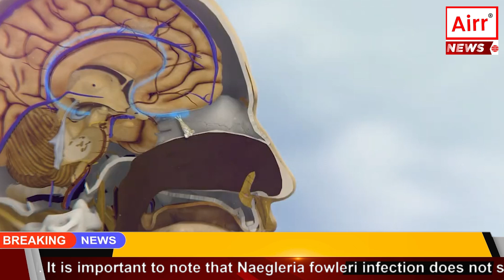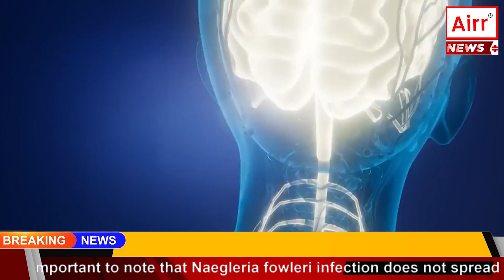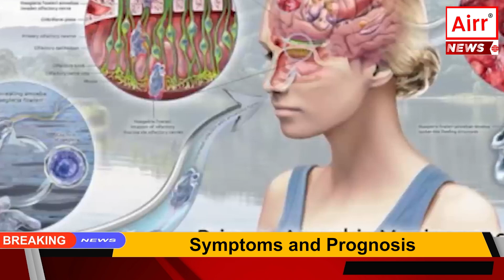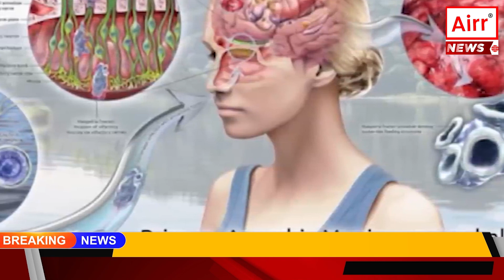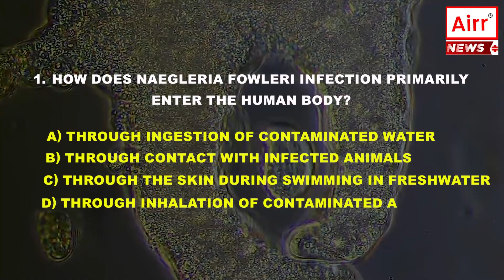Rare Brain-Eating Amoeba Infection Claims a Life in Kerala's Alappuzha District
Introduction:
A person in Kerala's Alappuzha district has tragically died due to a rare infection caused by Naegleria fowleri, commonly known as the "brain-eating amoeba." This microscopic organism, found in warm freshwater environments, can enter the body through the nose and cause a severe brain infection known as primary amebic meningoencephalitis (PAM). While infections are extremely rare, they can have a devastating impact on individuals.

About Naegleria fowleri:
Naegleria fowleri is a single-celled organism that is too small to be seen with the naked eye. It is found in warm freshwater environments, such as lakes, hot springs, and poorly maintained swimming pools. The amoeba can enter the body through the nose, travel to the brain, and cause a deadly infection called primary amoebic meningoencephalitis (PAM). PAM is very rare, but it is almost always fatal. There is no cure for PAM, and treatment is aimed at relieving symptoms and supporting the body's immune system.

To prevent infection with Naegleria fowleri, it is important to avoid swimming in warm freshwater environments that may be contaminated with the amoeba. You should also avoid putting your head underwater in these environments. If you must swim in a warm freshwater environment, it is important to use a nose clip to keep water out of your nose.
If you think you may have been exposed to Naegleria fowleri, it is important to seek medical attention immediately. Early diagnosis and treatment may improve your chances of survival.

Spread in the Human Body:
The primary route of acquiring Naegleria fowleri is through the nasal passage and mouth while engaging in activities such as swimming, diving, or using contaminated water for religious rituals. Once inside the body, the amoeba migrates through the olfactory nerve to the brain, resulting in severe inflammation and destruction of brain tissue. It is important to note that Naegleria fowleri infection does not spread from person to person.

At-Risk Individuals:
While the human body is generally vulnerable to Naegleria fowleri, infections remain extremely rare. Certain factors, such as a weakened immune system, a history of nasal or sinus issues, or activities involving exposure to warm freshwater, can increase an individual's susceptibility to infection.

Symptoms and Prognosis:
Symptoms of Naegleria fowleri infection typically manifest within a week of exposure and may include severe headache, fever, nausea, vomiting, stiff neck, confusion, seizures, and hallucinations. Unfortunately, the infection progresses rapidly and can lead to coma and death. The chances of survival are significantly low.

The recent case in Kerala's Alappuzha district is a tragic reminder of the potential risks associated with Naegleria fowleri infection. This infection is caused by a brain-eating amoeba that can be found in warm freshwater environments. It can enter the body through the nose when people swim or wade in contaminated water. Once inside the nose, the amoeba travels to the brain and can cause a severe and often fatal infection. There is no known cure for Naegleria fowleri infection, so prevention is key. People can reduce their risk of infection by avoiding warm freshwater environments with a history of contamination, using nose plugs during water-related activities, and showering after swimming in any freshwater.

केरल के अलाप्पुझा जिले में दुर्लभ मस्तिष्क-भक्षी अमीबा संक्रमण ने एक व्यक्ति की जान ले ली

परिचय:
केरल के अलाप्पुझा जिले में एक व्यक्ति की नेगलेरिया फाउलेरी, जिसे आमतौर पर "दिमाग खाने वाले अमीबा" के रूप में जाना जाता है, के कारण होने वाले दुर्लभ संक्रमण के कारण दुखद मृत्यु हो गई है। गर्म ताजे पानी के वातावरण में पाया जाने वाला यह सूक्ष्म जीव नाक के माध्यम से शरीर में प्रवेश कर सकता है और गंभीर मस्तिष्क संक्रमण का कारण बन सकता है जिसे प्राथमिक अमीबिक मेनिंगोएन्सेफलाइटिस (पीएएम) के रूप में जाना जाता है। हालाँकि संक्रमण अत्यंत दुर्लभ हैं, फिर भी वे व्यक्तियों पर विनाशकारी प्रभाव डाल सकते हैं।